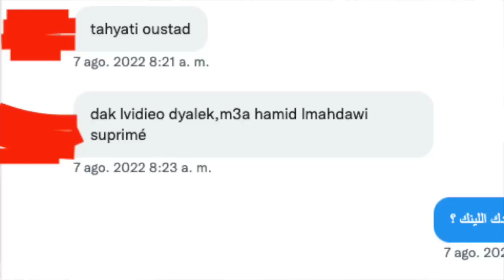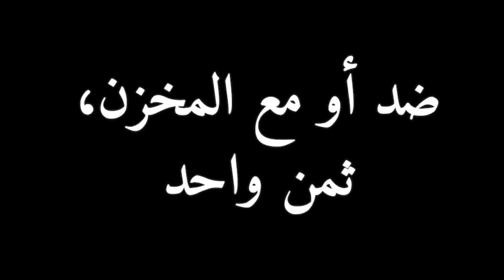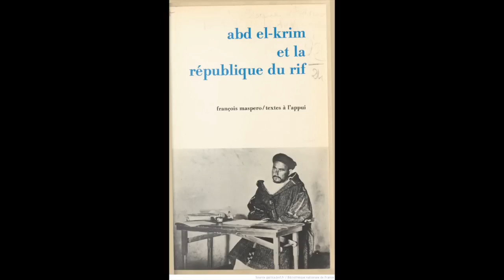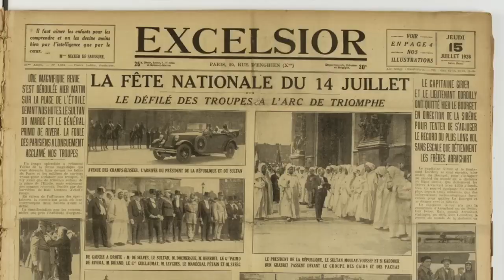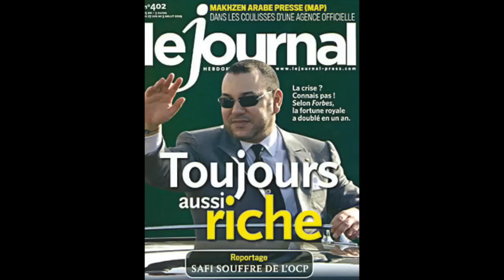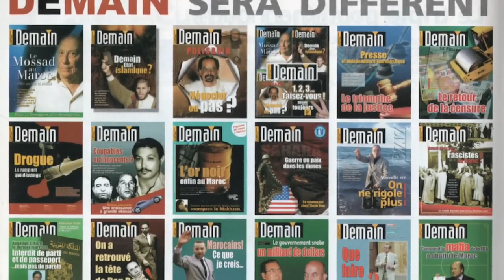حميد المهداوي يمارس الرقابة على علي المرابط، على الآخرين وحتى على نفسه درس صغير في تاريخ المغرب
حميد المهداوي يمارس الرقابة على علي المرابط، على الآخرين وحتى على نفسه درس صغير في تاريخ المغرب / ALI LMRABET    @2MTV   @Barlamane.com